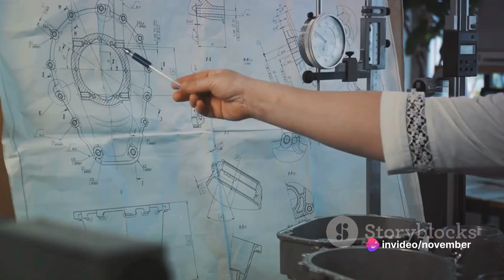Rotational Inertia - The Unseen Force